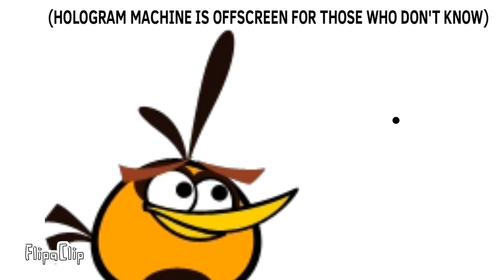Causing Town Havoc Unintentionally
Look what Bubbles has been doing with a hologram machine recently!